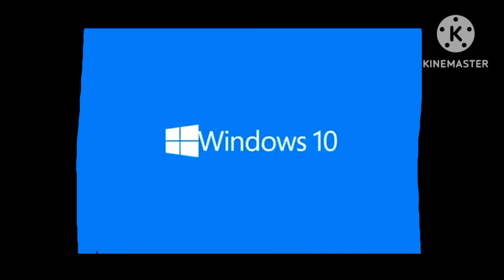Windows 10 logo